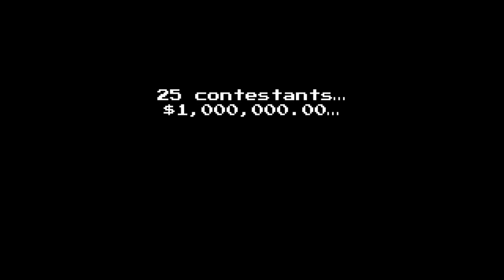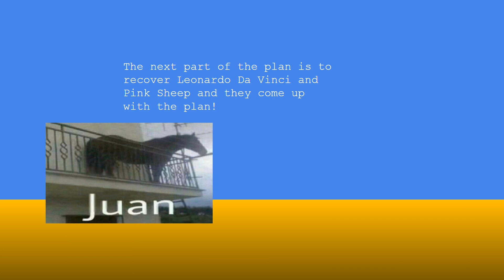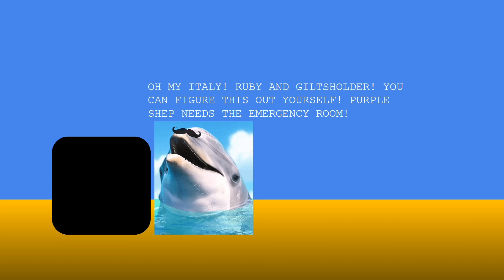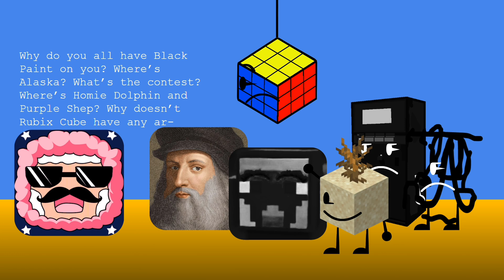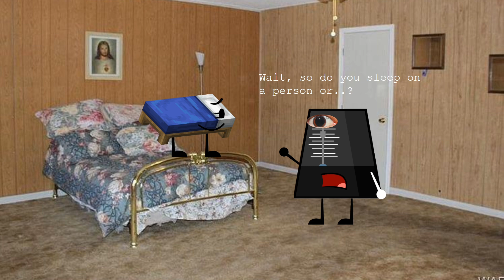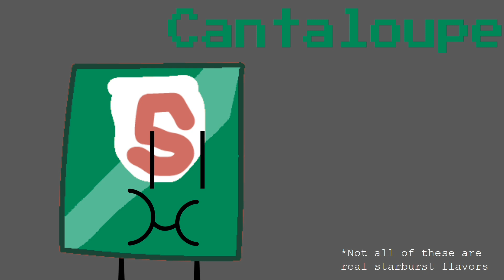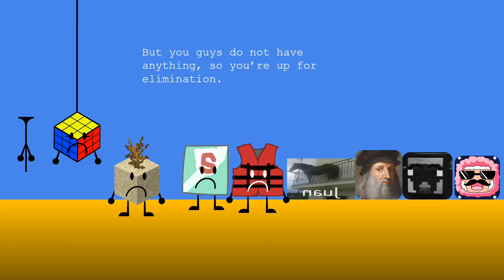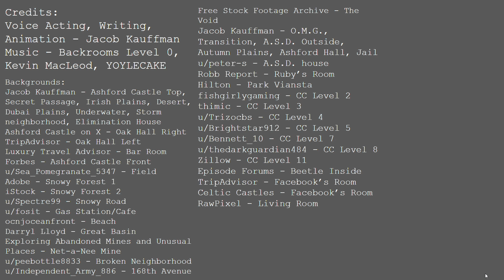RSVA 7: Become a Racer!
In this episode, the contestants will learn how to be the best r̶a̶c̶i̶s̶t̶ racer. But Starburst has discovered an Earth-shattering secret!